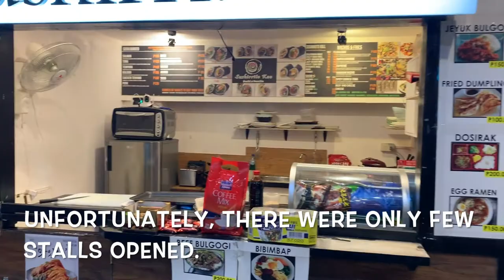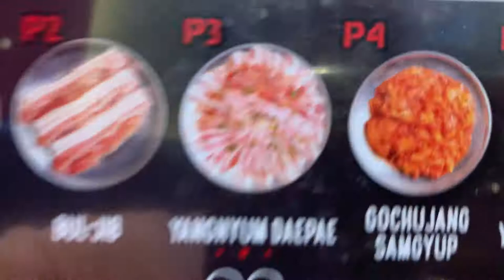Samgyupsalamat at UPad | TravelSpire tries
[Reuploaded]

TravelSpire tries Samgyupsalamat at UPad